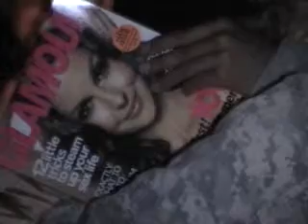WTF are you reading?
Something you would never think that you would see during a war. Definitely not something you would imagine a Infantry soldier doing.